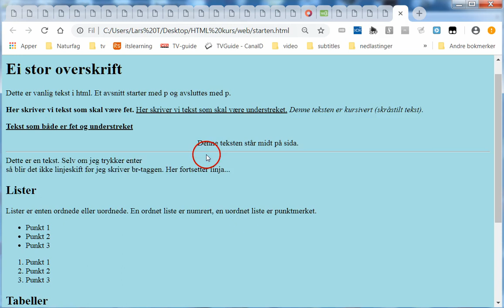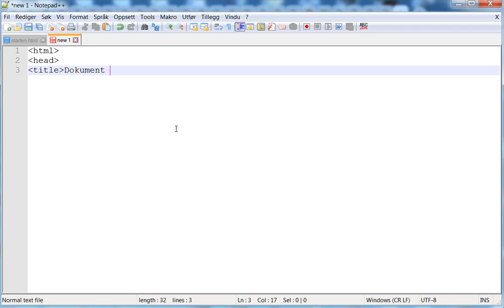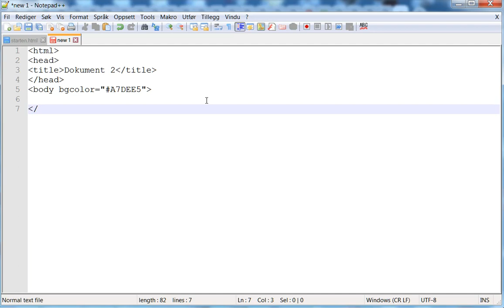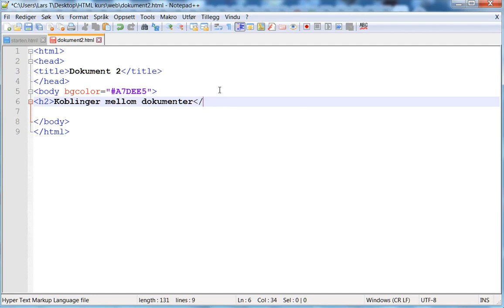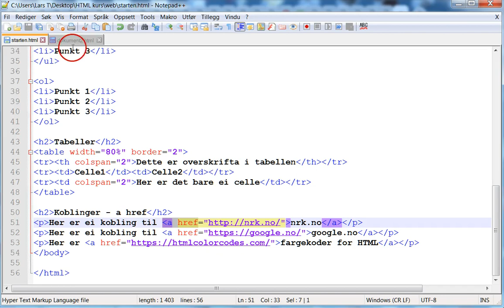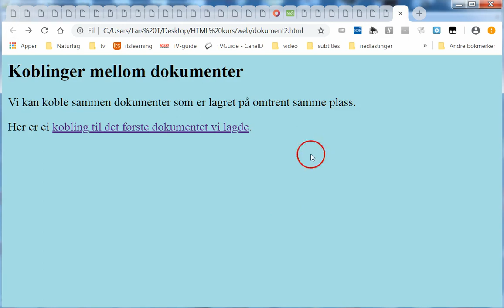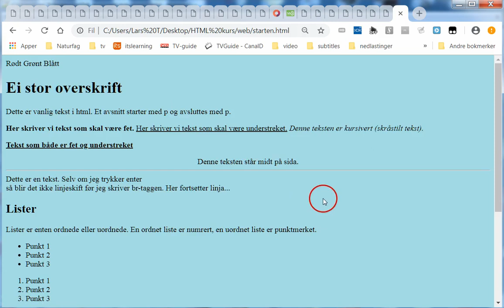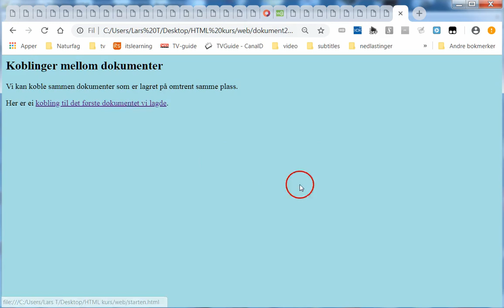11 koblinger til dokumenter i samme mappe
Koblinger med a href til dokumenter i samme mappe.